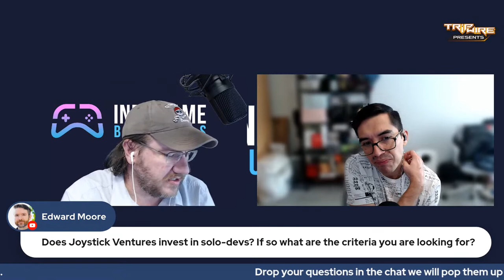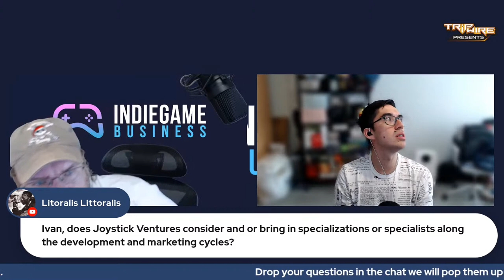Investing in Indie Games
On today's Indie Game Business, we have Ivan Carillo from Joystick Ventures and we will be discussing investing in indie games.

The topics covered will be.
1. Joystick Ventures Fund.
2. Why invest in indie games?
3. When is a good time for a studio to consider investment?
4. What is the best way to approach investors?

To learn more about the show or our online business matchmaking events for indie developers visit: indiegame.business
Indie Game Business is produced by The Powell Group: powellgroupconsulting.com

Thank you so much to Trip Wire Presents for sponsoring Indie Game Business!